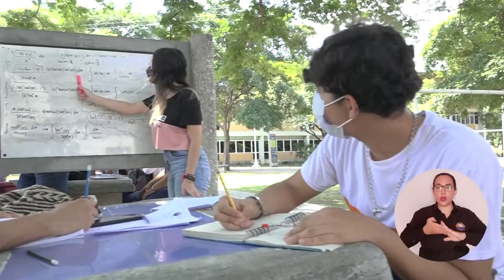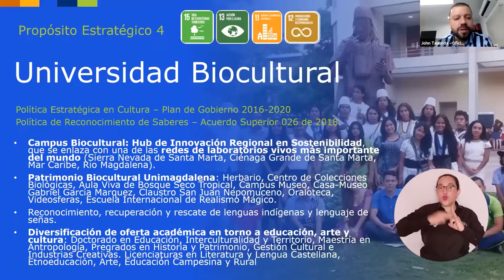Plan de Desarrollo de UNIMAGDALENA: un logro de Pablo Vera en primer año de gobierno 2020-2024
Bajo la consigna de seguir transformando vidas a través de la educación superior, en el primer año de su segundo período de gobierno, el Doctor Pablo Vera Salazar lideró la consolidación del Plan de Desarrollo Universitario 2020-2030, que ya muestra los resultados de una gestión comprometida con la calidad, la inclusión, la innovación, la sostenibilidad y el territorio.